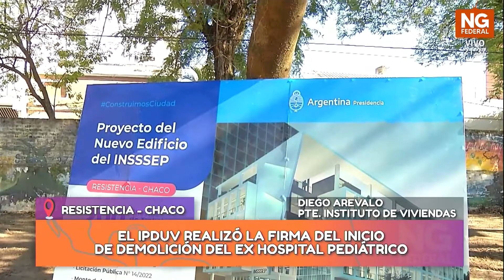NGFEDERAL - EL IPDUV REALIZÓ LA FIRMA DEL INICIO DE DEMOLICIÓN DEL EX HOSPITAL PEDIÁTRICO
Con la finalidad de comenzar la construcción del nuevo edificio del INSSEP y un complejo habitacional, con la presencia de autoridades del INSSEP,  IPDUV y de la empresa contratista, se firmó el acta de inicio de demolición del viejo edificio donde funcionó el hospital pediátrico.
DIEGO AREVALO - PTE. INSTITUTO DE VIVIENDAS